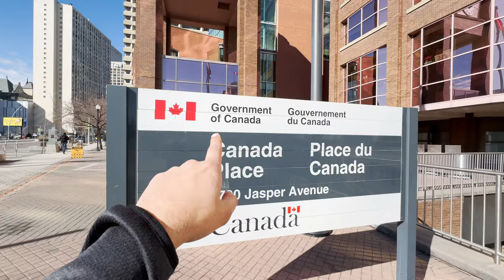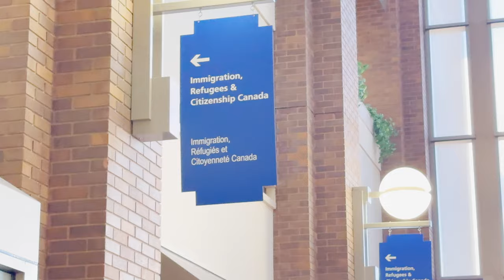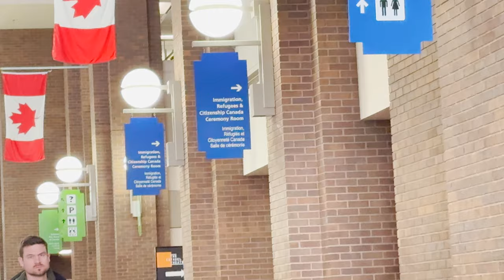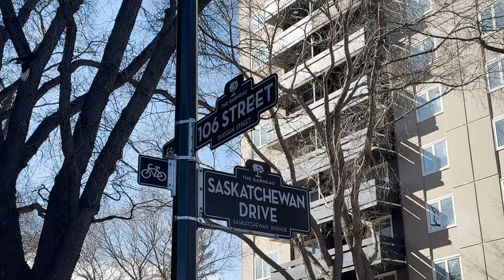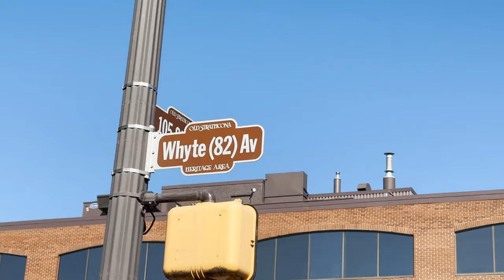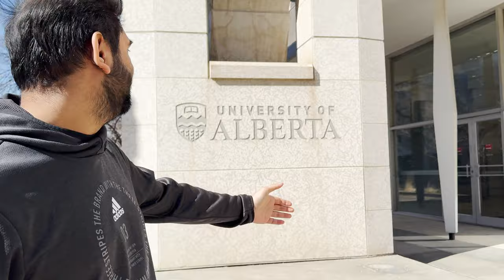Edmonton move hon vale ethe da Downtown Jroor check kro | Edmonton Downtown Tour